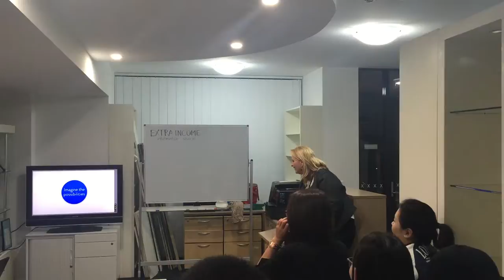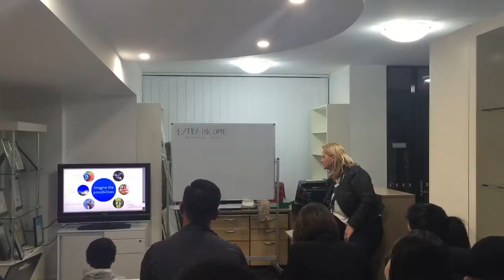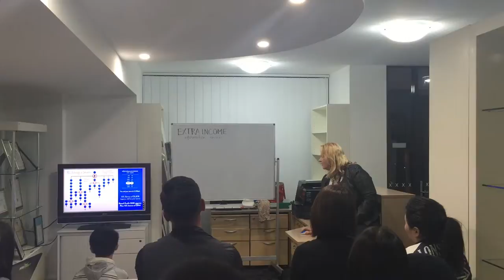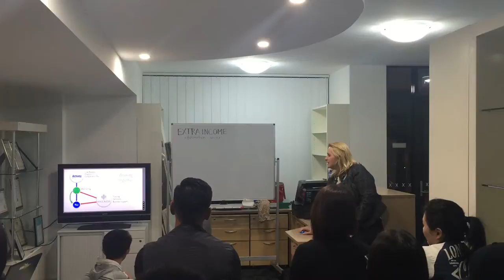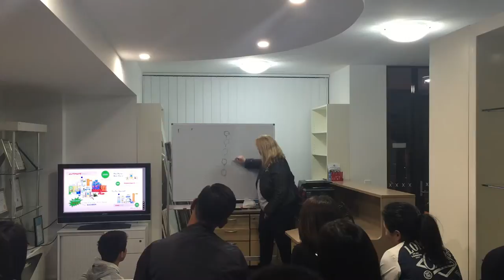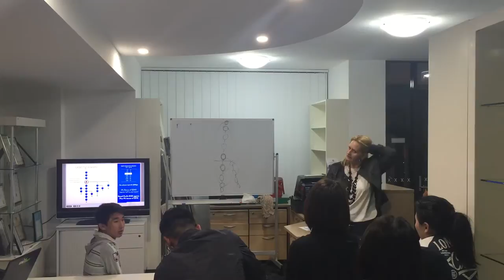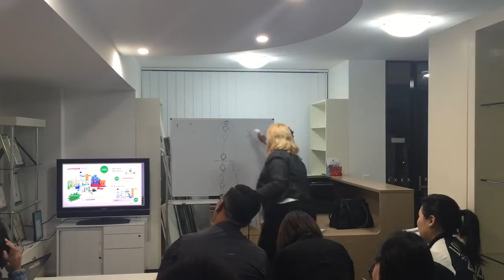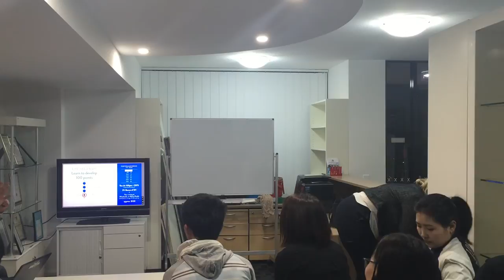Amway & rent 2 buy property seminars for Mongolians in Australia